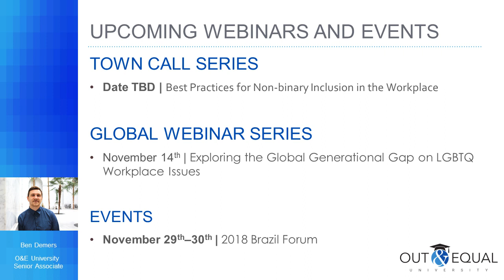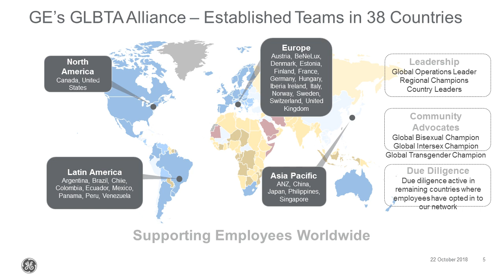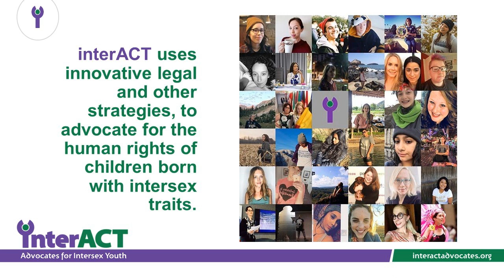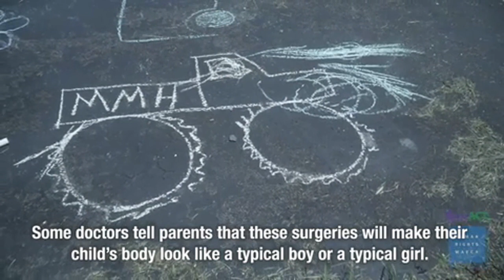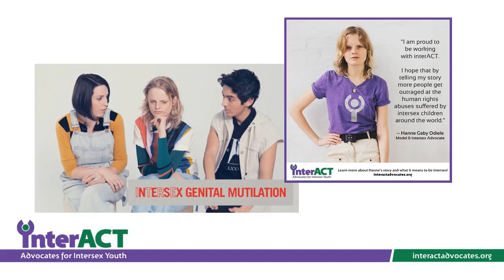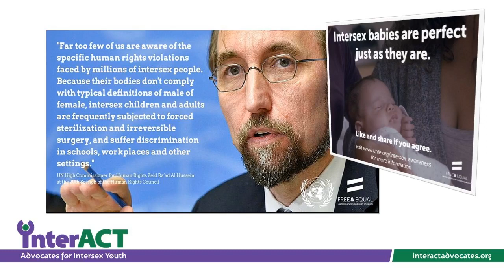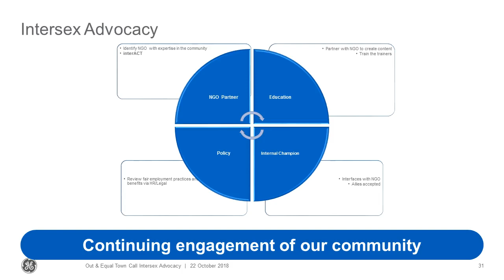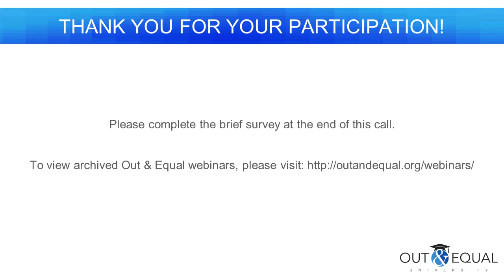Out & Equal October 2018 Town Call - Intersex Awareness in the Workplace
People with intersex traits—referring to “any range of characteristics that may not fit traditional conceptions about male or female bodies” (InterACT Advocates)—may encounter various forms of discrimination throughout their lives and in the workplace. Yet conversations around sex- or gender-based discrimination at work, especially in the United States, rarely take intersex issues into account. Ask yourself: how is your own company currently involved in this space?

Join Out & Equal for our first webinar focused exclusively on intersex issues in the workplace. Kimberly Zieselman, Executive Director of InterACT Advocates for Intersex Youth, will provide an overview of intersex issues and give insights on how these issues manifest in the workplace, while Debbie Cohen of GE Healthcare will then discuss how companies can better support their intersex employees, drawing from GE’s own experience in this area.

If your company is looking to expand its diversity initiatives to be inclusive of intersex employees and communities but is unsure where to start, this webinar is for you.